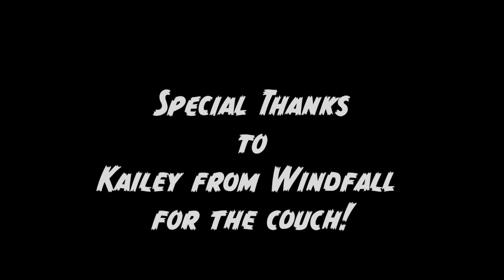Ghost Stories from Animal Crossing New Horizons!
Do ghosts really exist in Animal Crossing New Horizons? Join paranormal enthusiast Rex Files (Jeff Atom) as he explores this spooky topic with guest Milvia Thornprattle (BluVelvet) ...